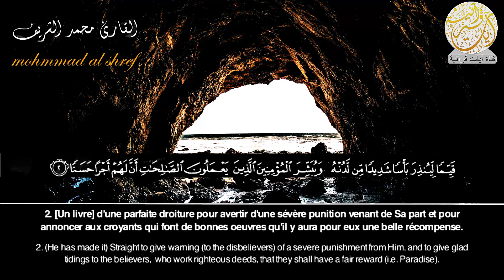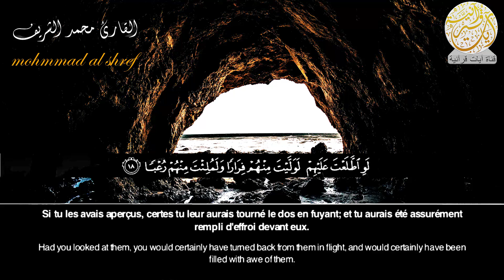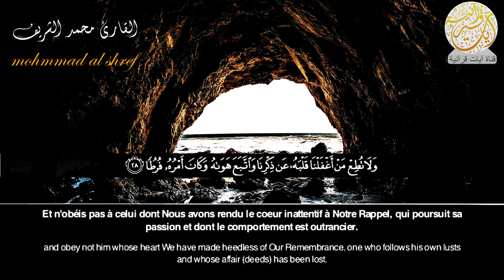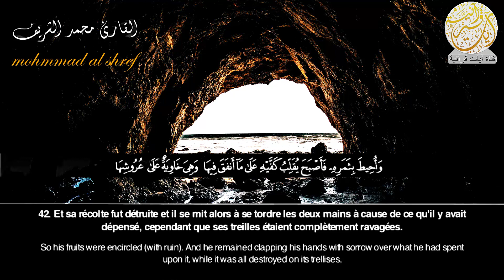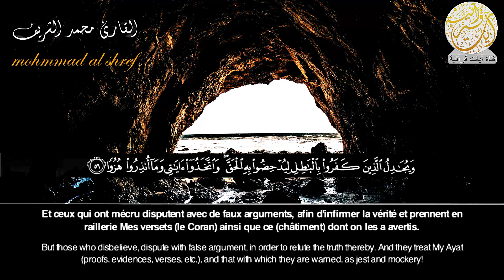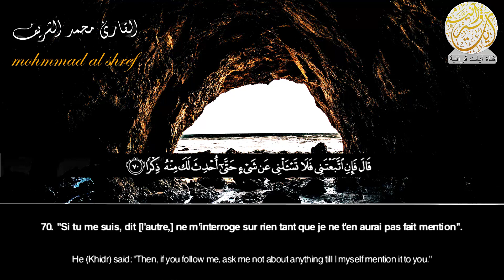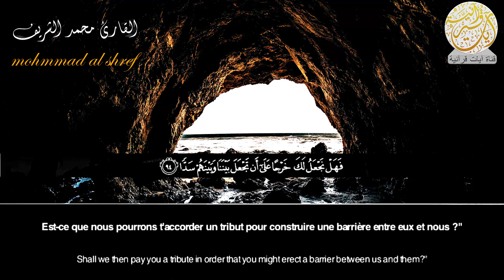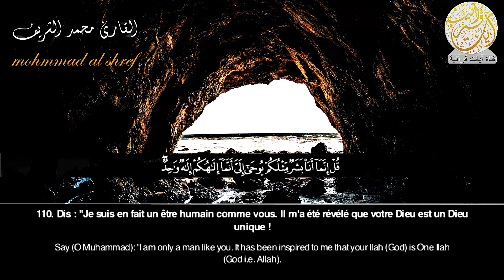سورة الكهف بصوت جميل جدا يشرح القلب _القارئ محمد الشريف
جميع الحقوق محفوظة لدى قناة ayat qurania يمنع أخذ  الفيديو قبل الحصول على موافقة خطية من سؤالين القناة